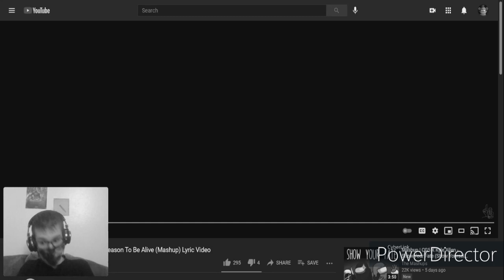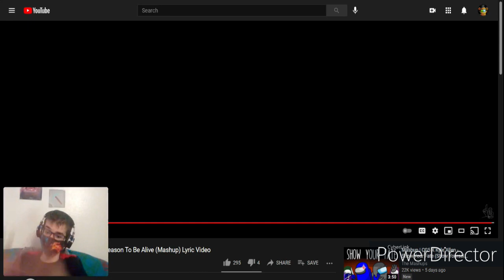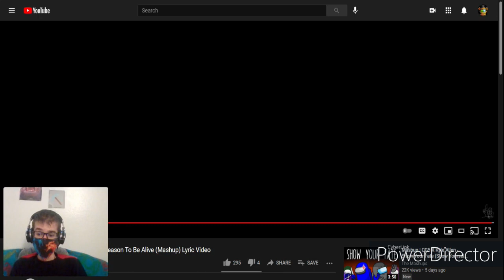My 1st React Video ever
This isn't Mine